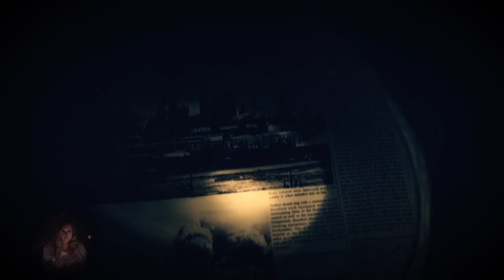RESIDENT EVIL 7 FINALE - FINAL BOSS (Part 7) - LIVE STREAM - LET’S PLAY - The Dangerous Diva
LET’S PLAY THE RESIDENT EVIL 7 FINALE TOGETHER, LIVE ON YOUTUBE! This will include the final boss! Let's get to it, no sissies allowed!! Little brat Evie is going down + her secret identity is revealed.

PS: This is the ending that happens as a result of saving Mia over Zoe.

Happy Gaming! ♡